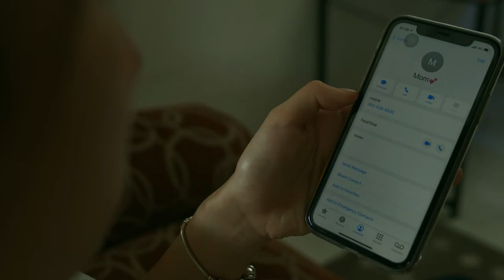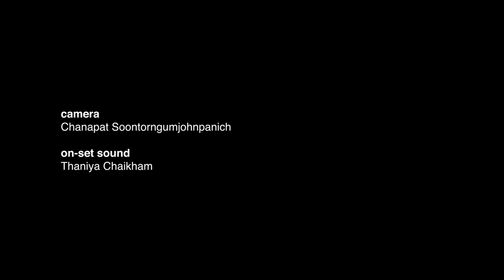golden goby - ปลาบู่ทอง